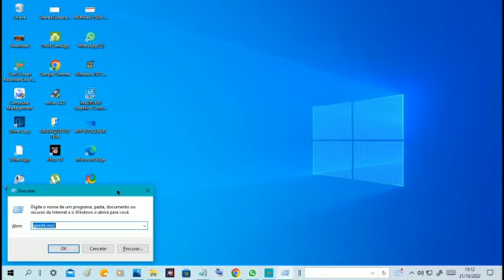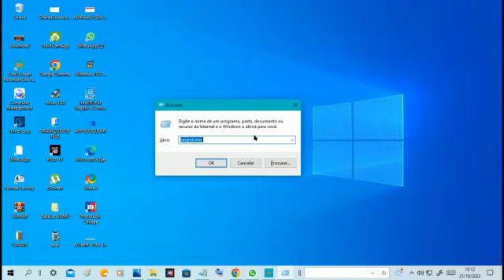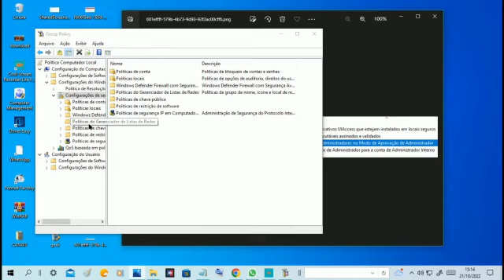secpol.msc NÃO ABRE! E AGORA?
SAIBA O QUE FAZER QUANDO secpol.msc NÃO ABRE NO WINDOWS 10

gpedit.msc

👉DICAS INCRÍVEIS PARA YOUTUBERS INICIANTES 👉TUTORIAIS

ATENÇÃO 🙋‍♂ ! ATENÇÃO  ! 🙋‍♂